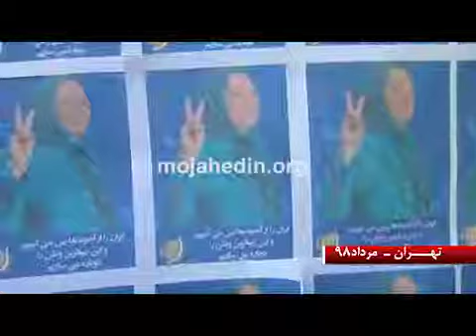فعالیتهای کانونهای شورشی در تهران مرداد ۹۸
در تهران هواداران و کانون‌های شورشی در سه نقطه این شهر تصاویری از کهکشان امسال در اشرف ۳ را در خیابانهای این شهر نصب کردند.

زیر این تصاویر بخشی از سخنان مریم رجوی در گردهمایی سالانه مقاومت دیده می‌شود:

«ایران را از آخوندها پس می‌گیریم و این زیباترین وطن را دوباره میسازیم»

«هرکس آزادی ایران را می‌خواهد باید برای سرنگونی رژیم آخوندی بپا خیزد»